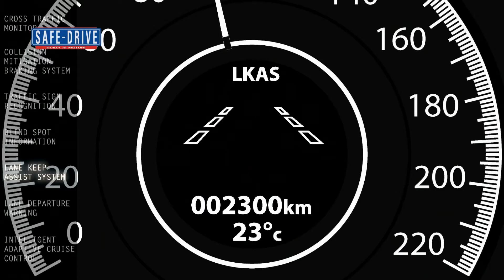Tester per un giorno: Honda CR-V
Andrea Lanzone si occupa di web marketing, è papà di un bimbo di quasi un anno ed ha un’autentica passione per i motori tramandatagli dal padre proprietario di un concessionario d’auto. Grazie all’iniziativa Tester per un giorno Andrea ha potuto testare e raccontare davanti alle telecamere di Safe-Drive pregi e difetti della nuova Honda CR-V, il SUV per eccellenza della Casa giapponese.